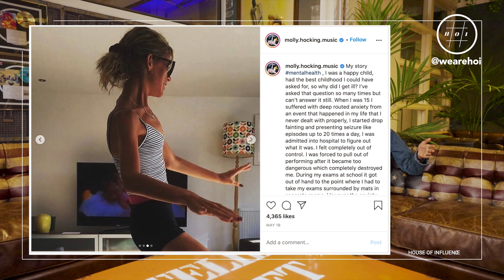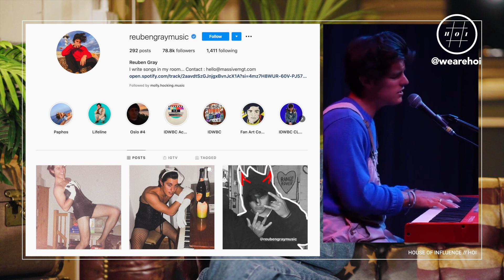Molly Hocking Talks about Winning The Voice, Olly Murs and Her New Single With House Of Influence.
Brought to you by House Of Influence’s very own house presenter Charlotte Day, the wonderful Molly Hocking, Winner of The voice UK 2019 joins us on the sofa for a fantastic chat about life in the lime-light and the highs and lows of the music industry.

She reveals her amazing experience on such a huge prime time TV show and how she grew as a person throughout the experience.
Molly tells us her passion for music and how it has always been her dream from a young age, as well as all the behind the scenes of life on the voice that we do not get to see.

An inspiring interview of hard work and passion. Plus a sneak peak at her brand new music video to her latest single ‘After The Night Before’.